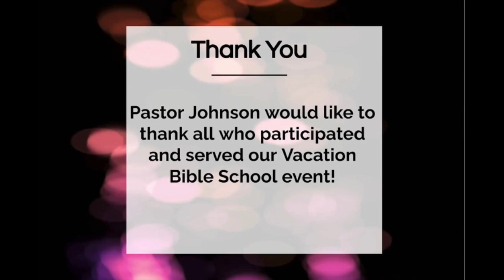Announcements July 23, 2023